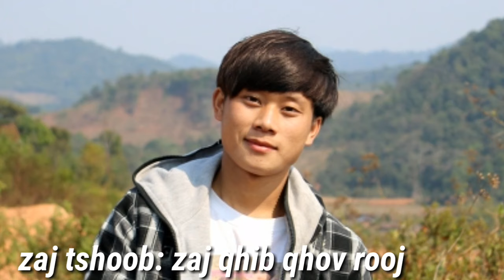Zaj Tshoob: Zaj qhib qhov Rooj xais thoj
Nyob zoo cov niam cov txiv sawv daws kuv Thov nej zam lub txim pub rau kuv thiab thawm zaug kuv tau lo hais kawm hais xwb qhov twg tsi yog hais tsi raug los thov zam lub txim pub kuv thiab ib qhov lo kuv hais muaj pib tsi muaj xaus los thov txim naws mog ...vam tias yuav hais kom tau zoo ..